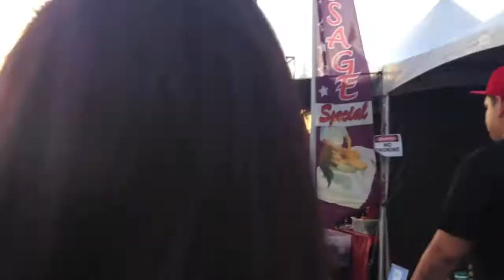PURE ALOHA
welcome back to our regularly scheduled programming.

went to Pure Aloha at the Rio 2 weeks ago. pretty good, although the only Headliner was FIJI but had to pay $40 to go see him and yeah we didnt wanna pay that, so just paid general admission. walked around and had some hawaii inspired food. Then after went to McFadden's at Town Square for some cocktails :)

.HAWAII TAG CHECK IT OUT